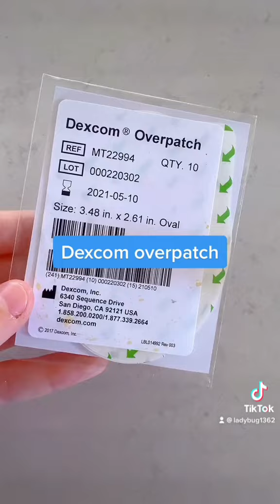Here’s what’s in my diabetes backpack!